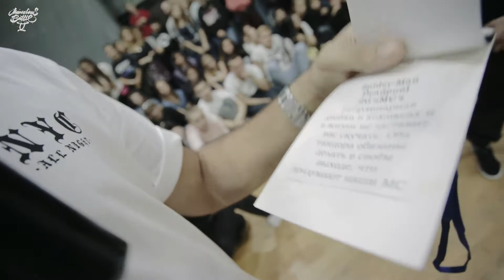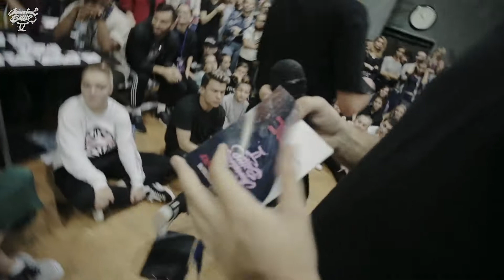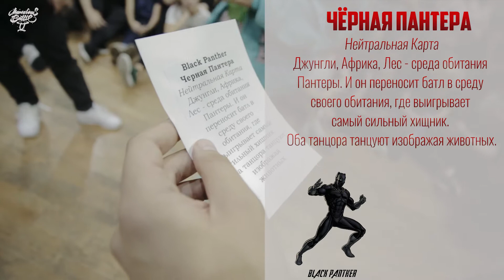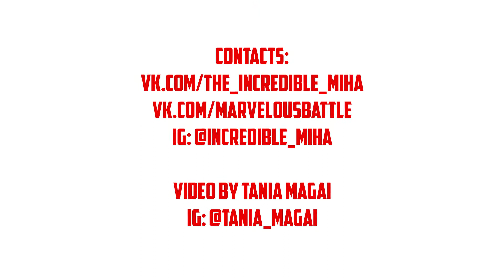Rash vs. Irina S.N.CH - Marvelous Battle V 1/4